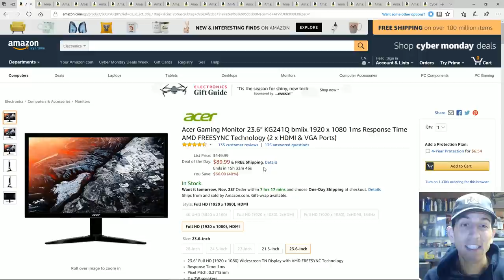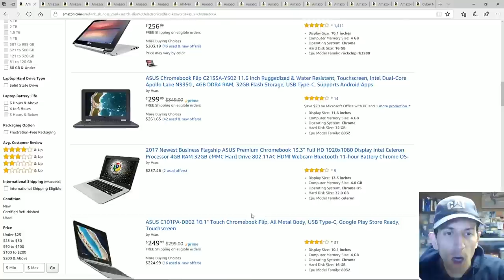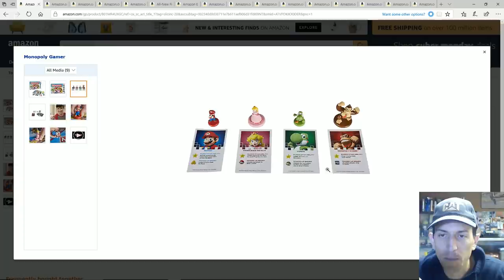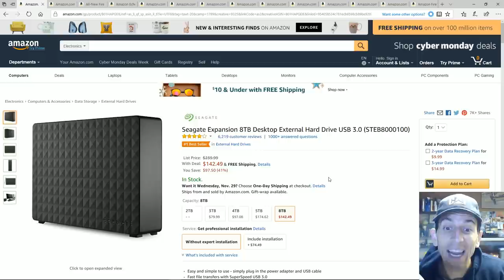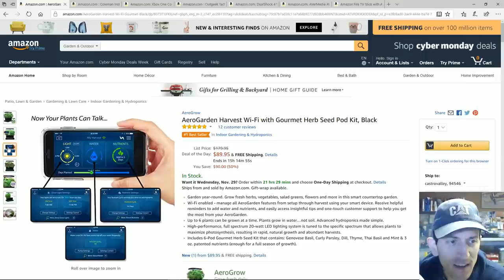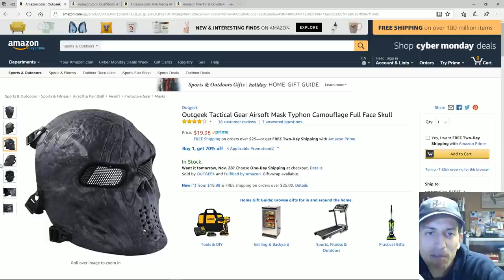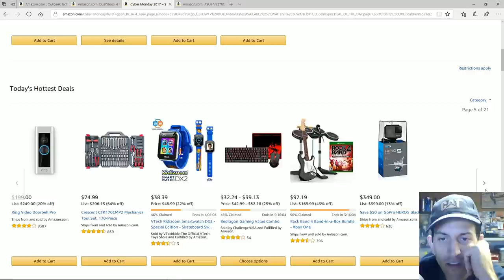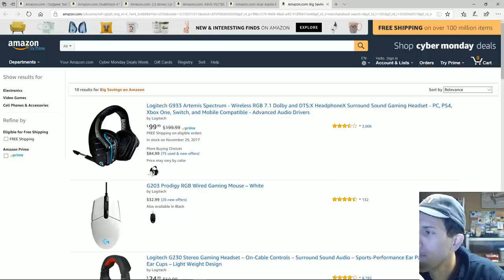Cyber Monday Amazon Deals UPDATED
Whats on sale at Amazon for Cyber Monday!

8TB External HD
64gb micro sd
200gb micro sd
128gb Standard SD
SD to Micro SD Adapter
DualShock 4 Wireless Controller for PlayStation 4

Nvidia Sheild
USB Network Adapter for Linux, Wii, Wii U and Switch
$6.49 after code XYD7HQAZ

Sennheiser HD1 On-Ear Wireless Headphones
Sennheiser HD 579 Open Back Headphone
ASUS Chromebook Flip C302
Acer Gaming Monitor 23.6" KG241Q
NETGEAR Nighthawk router R7900
Samsung 40-Inch 4K Ultra HD Smart LED TV

Fire Stick
Fire Tablet
Amazon Alexa Dot

Sony 4K Ultra HD Smart LED TV

Gifts:
Chewbacca Electronic Mask
AeroGarden Harvest
Fingerlings - Interactive Baby Monkey
Monopoly Gamer
Xbox One charging cradle
Coleman Instant Beach Canopy, 13 x 13 Feet

Raspberry Pie Zero W KIT
400gb micro sd
256gb micro sd
200gb micro sd
128gb micro sd
64gb micro sd
32gb micro sd
16gb micro sd